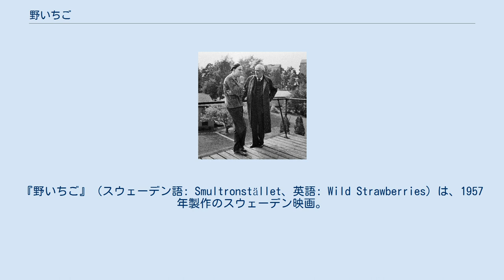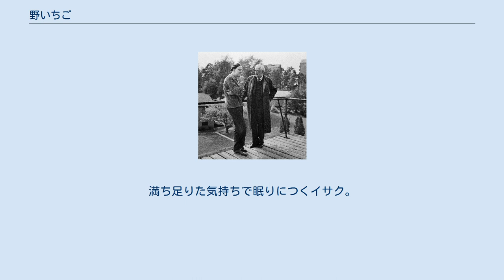野いちご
イングマール・ベルイマンの監督映画
『野いちご』（スウェーデン語: Smultronstället、英語: Wild Strawberries）は、1957年製作のスウェーデン映画。
イングマール・ベルイマン監督作品。
名誉学位の授与式に向かう老教授の一日を、彼の悪夢や空想、追憶などの心象風景を交えて描写した作品。
 『夏の夜は三たび微笑む』、『第七の封印』の成功で国際的な名声を得たベルイマンが、映画製作会社から全面的なバックアップを得て製作した作品である。
人間の「死」や「老い」、「家族」などの普遍的なテーマを扱った本作品は広く共感を呼び、ベルイマンの代表作として高く評価されている。
 ベルイマンは映画の主人公の老教授役に、スウェーデン映画界の巨匠ヴィクトル・シェストレムを起用した。
シェストレムのような大物を起用することが出来たのも、上述の映画製作会社の上層部がシェストレムを説得したおかげであった。
撮影時には多くの困難があったものの、映画の完成後シェストレムの演技は広く賞賛された。
シェストレムは本作品でベルリン国際映画祭国際批評家連盟賞とナショナル・ボード・オブ・レビュー賞主演男優賞を受賞した。
シェストレムは映画公開後の1960年に亡くなっており、彼にとって本作品が最後の映画出演になった。
 本作品は公開と同時に全世界で批評家の絶賛を浴びた。
第8回ベルリン国際映画祭金熊賞、ゴールデングローブ賞外国語映画賞、ナショナル・ボード・オブ・レビュー賞外国語映画賞など多くの映画賞を受賞、ベルイマンに更なる名声を齎した。
日本でも本作品の人気は高く、1962年度のキネマ旬報外国語映画ベスト・テン第1位に選出された。
 医学の研究に生涯を捧げ、その長年の功績を認められ名誉学位を受けることになった老教授イサク。
その授与式は栄光に満ちた日になるはずだったが、前夜に自身の死を暗示する悪夢を見たためか、彼の心は晴れない。
イサクは授与式当日に当初の予定を変更して、現在の住まいであるストックホルムから式の行われるルンドまで車で向かおうとする。
そんな彼に、義理の娘であるマリアンヌも同行を願い出る。
 半日程度の小旅行はイサクにとって、これまでの自分の人生を顧みるまたとない機会となった。
青年時代に婚約者を弟に奪われたこと、妻がイサクの無関心に耐えられず不貞を働いたことなどを思い出し煩悶するイサク。
そしてマリアンヌに、イサクの息子エヴァルドと彼女の間に子供が居ないのは、イサクを見て育ったエヴァルドが家庭というものに絶望しているからだと告げられる。
研究者としての輝かしい名声とは裏腹に、イサクの人生は空虚なものだった。
 また、イサクはルンドへ向かう途中様々な人物に出会う。
奔放なヒッチハイカーの少女とその二人のボーイフレンド、不毛な夫婦喧嘩を繰り返す男女、引越していったイサクを今でも慕うガソリンスタンドの店主とその妻、そしてイサクの老いた母親。
彼らとの出会いと過去への後悔が、徐々にイサクを変えていく。
 無事に授与式を終えたイサクはその夜、エヴァルドと家族のことについて誠実に話し合う。
寝室の外では昼間に出会ったヒッチハイカーたちが、イサクの栄誉を心から祝福していた。
満ち足りた気持ちで眠りにつくイサク。
彼が見る夢は前夜の悪夢と違い、不思議な充足感を伴うものだった。